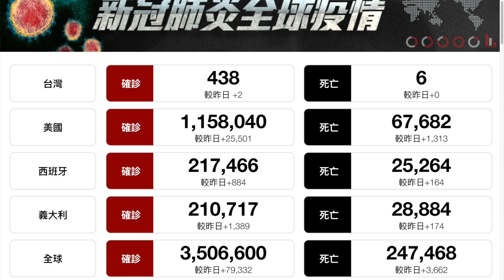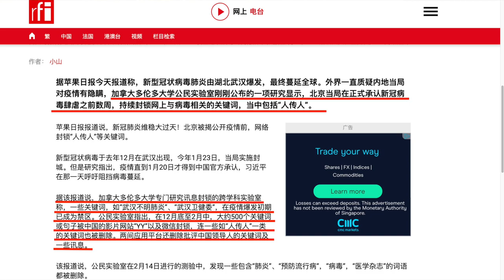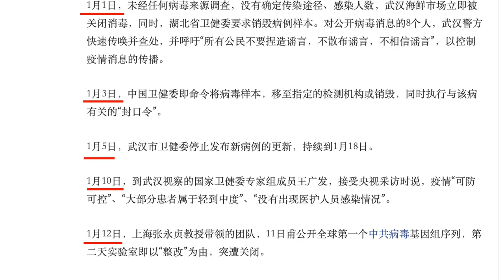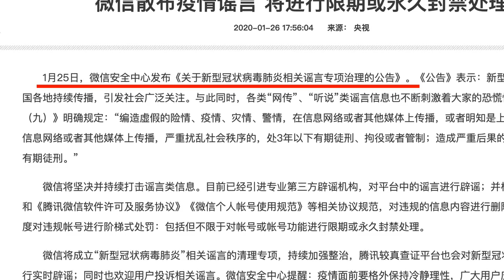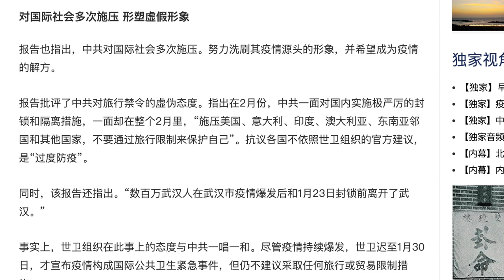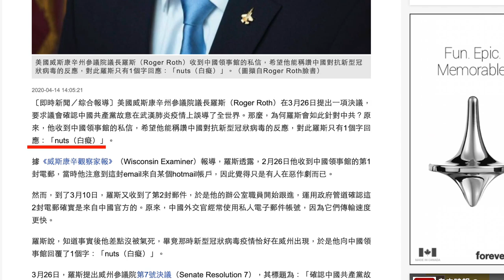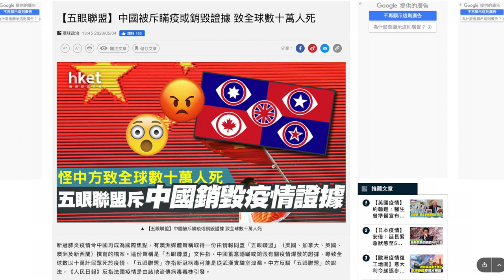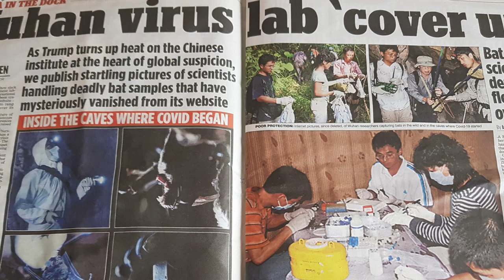五眼聯盟👁｜情報顯示🎆他們隱瞞疫情並急於銷毀證據，背後究竟隱藏了什麼秘密㊙️？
這次#疫情#感染人數#超過了350萬人，
並造成近25萬人死亡
這還沒有算上#中共瞞報的數字。
誰是這次#世紀大瘟疫#罪魁禍首
一直是爭論的焦點
五眼聯盟實錘的證據終於要出爐了

澳洲《每日電訊報》（The Daily Telegraph）
五月取得了這份由來自#美國、加拿大、
英國、澳大利亞和新西蘭情報機構
所組成的「五眼聯盟」撰寫的報告。
這份長達15頁的研究報告指出，
相當於「對國際透明度的侵犯」。
報告指出，中共在面對疫情時，
發生幾項過失，
包括：嚴重否認疾病人傳人，
讓大聲疾呼的醫生和科學家封口或「消失」，
破壞實驗室病毒證據，
未經採樣與調查就消毒武漢海鮮市場，
拒絕向從事疫苗工作的
國際科學家提供活體樣品等。
最終讓疫情擴散，危及全世界其他國家，
釀成這場#世紀瘟疫。

歡迎來到【德傳媒】

我的頻道通過有趣的故事，

不可思議精準預測，耐人尋味的結局.

於弘揚傳統的道德價值觀，使人們能回歸傳統，

回歸善良，心胸豁達，笑看風雲，擁有快意人生！

傳遞正能量，傳播真相、造福社會。